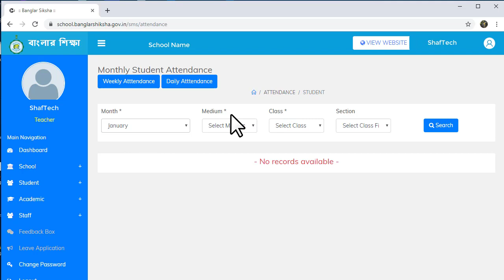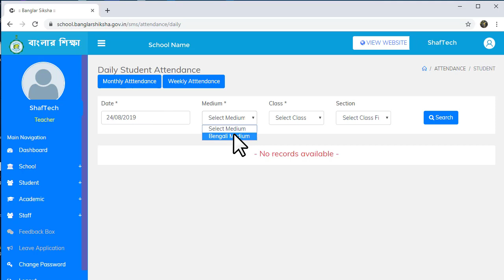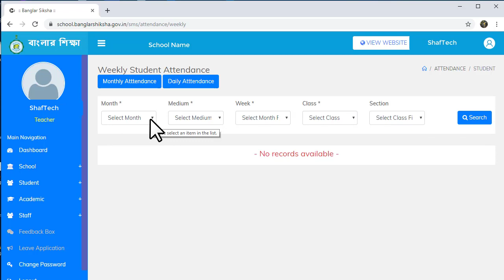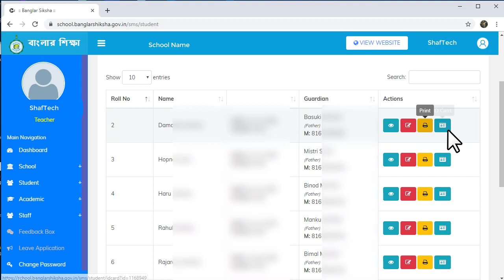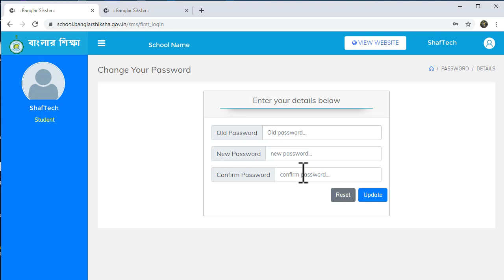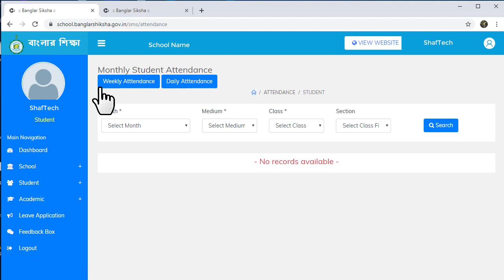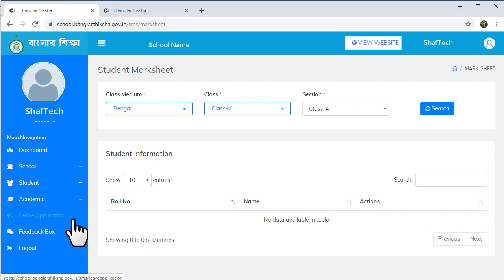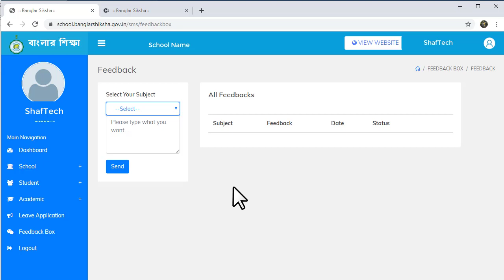কি ভাবে টিচার লগইন থেকে ছাত্রের অ্যাটেনডেন্স আপলোড করবেন ও ছাত্ররা কি ভাবে লগইন করবে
Student Attendance Upload from Teacher login in BanglarShiksha
ছাত্রের অ্যাটেনডেন্স আপলোড করবেন ও ছাত্ররা কি ভাবে লগইন  করবে
👉বাংলার শিক্ষা ওয়েবসাইটে কি ভাবে টিচার লগইন থেকে পরীক্ষার নাম্বার আপলোড করবেন ও মার্কসিট প্রিন্ট করবেন

key :
banglarshiksha, banglarshiksha.gov.in,  Upload Class routine, add new subject in banglarsiksha ,school.banglarshiksha.gov.in,
upload marks in banglarshiksha , how to upload marks in banglarshiksha, how to print mark sheet in banglarshiksha, how to prepare marksheet in banglarshiksha,
upload marks from teacher login, print marksheet from teacher log in.bamglar shiksha full guide,banglar shiksha pay slip download,banglar shiksha teachers login,banglar shiksha marks entry, School Setup, How to set up school profile in BanglarSikha